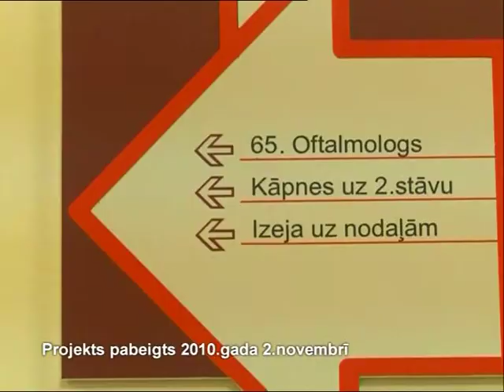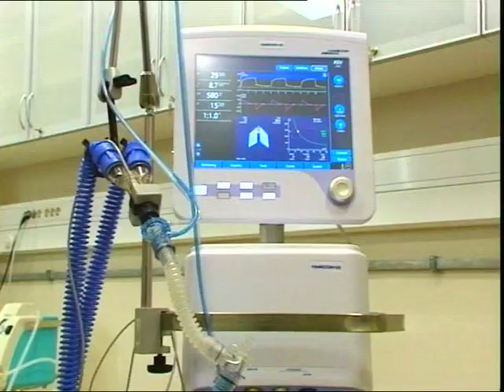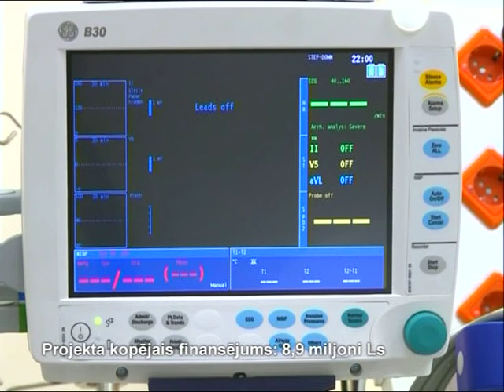Latvijā kā seriālā „Čikāgas cerība"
Projekts: Neatliekamās palīdzības sniegšanas uzlabošana klīniskajā slimnīcā „Gaiļezers"
Projekta iesniedzējs: SIA Rīgas Austrumu klīniskajā universitātes slimnīca